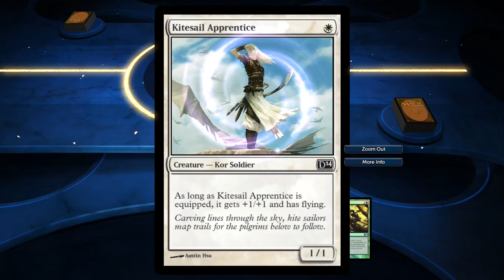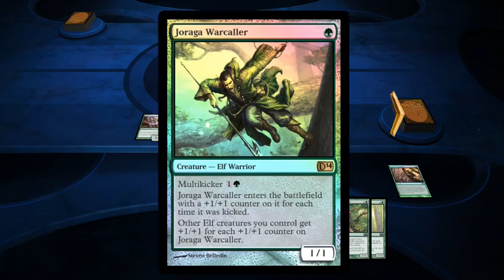Magic: The Gathering 2014 Campaign / Zendikar 1 - The Teeth of Akoum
Magic: The Gathering 2014 Duels of the Planeswalkers Campaign
Zendikar 1 - The Teeth of Akoum

Campaigns of the 2014 video game of the legendary card game.

About Magic: The Gathering
Magic: The Gathering (colloquially known as Magic or MTG) is a tabletop and digital collectible card game created by Richard Garfield.[1] Released in 1993 by Wizards of the Coast (now a subsidiary of Hasbro), Magic was the first trading card game and has approximately thirty-five million players as of December 2018,[2][3][4] and over twenty billion Magic cards were produced in the period from 2008 to 2016, during which time it grew in popularity.[5][6]

A player in Magic takes the role of a Planeswalker, doing battle with other players as Planeswalkers by casting spells, using artifacts, and summoning creatures as depicted on individual cards drawn from their individual decks. A player defeats their opponent typically (but not always) by casting spells and attacking with creatures to deal damage to the opponent's "life total," with the object being to reduce it from 20 to 0. Although the original concept of the game drew heavily from the motifs of traditional fantasy role-playing games such as Dungeons & Dragons, the gameplay bears little similarity to pencil-and-paper adventure games, while simultaneously having substantially more cards and more complex rules than many other card games.

Magic can be played by two or more players, either in person with printed cards or on a computer, smartphone or tablet with virtual cards through the Internet-based software Magic: The Gathering Online or other video games such as Magic: The Gathering Arena. It can be played in various rule formats, which fall into two categories: constructed and limited. Limited formats involve players building a deck spontaneously out of a pool of random cards with a minimum deck size of 40 cards; in constructed formats, players create decks from cards they own, usually with a minimum of 60 cards per deck.

New cards are released on a regular basis through expansion sets. An organized tournament system (the DCI) played at the international level and a worldwide community of professional Magic players has developed, as well as a substantial resale market for Magic cards. Certain cards can be valuable due to their rarity in production and utility in gameplay, with prices ranging from a few cents to tens of thousands of dollars. (Wikipedia)